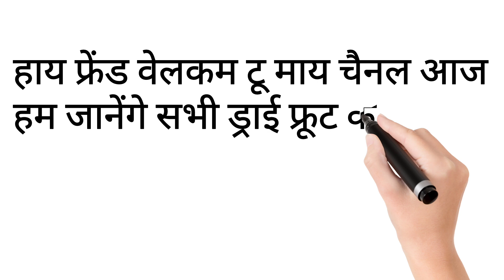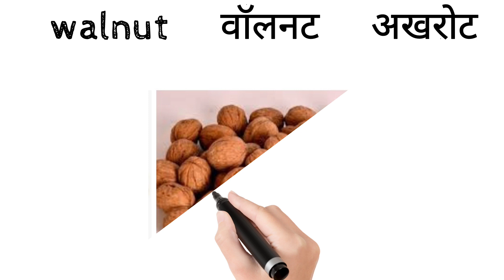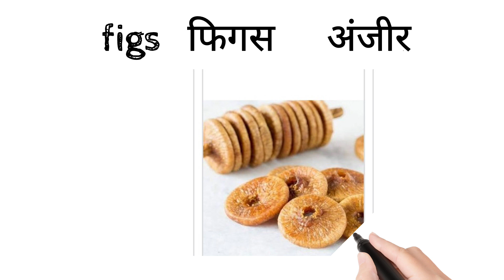Dry fruits name|| in hindi dry fruits name in English dry fruits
dry fruits name|| inHindi inEnglish  ||dry fruits name
Hi

                      Aaj ke videomai bataungi sabhi dry fruits ke name Hindi aur English mein